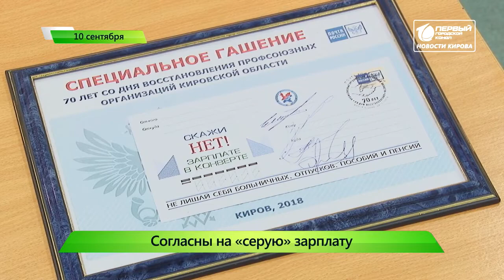Режим ЧС в 9 районах области Короткой строкой Новости Кирова 10 09 2019